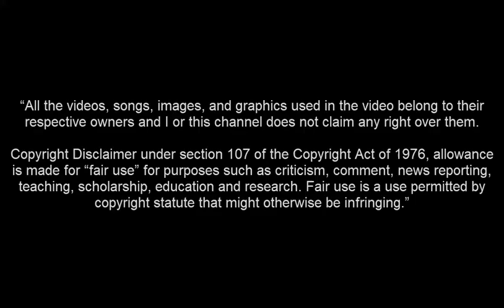Fábio Cardoso • Trabzonspor'a Hoşgeldin┃Photo Gallery 2020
Fabio Cardoso Trabzonspor'a hoşgeldin fabio cardoso skills goals welcome to trabzonspor fabio cardoso defensive skills defending 2020 hoşgeldin trabzonspor fabio cardoso cordoso